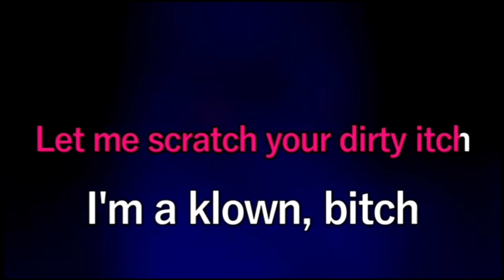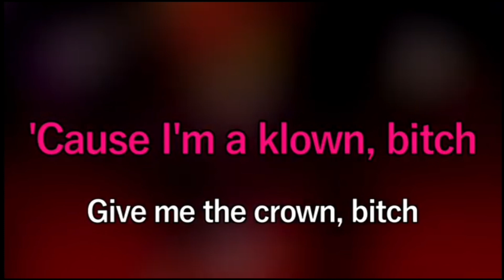"Klown B*tch" but you are Glitz - Helluva Boss Karaoke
I am Glam and you are Glitz.

Glam(Me) - "Get ready for a new look"
Glitz - "Greedy greed where the cash is"
Links:
Helluva Boss Karaoke Phizzy